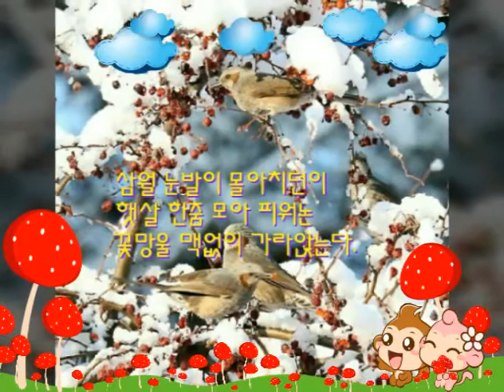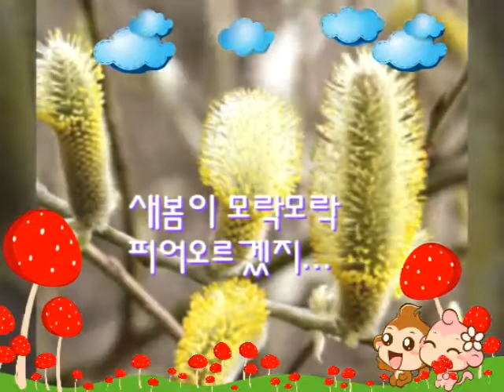경칩 풍경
땅속에 잠자던 개구리 깨어나 방울눈 뜨고
기지개 켜고